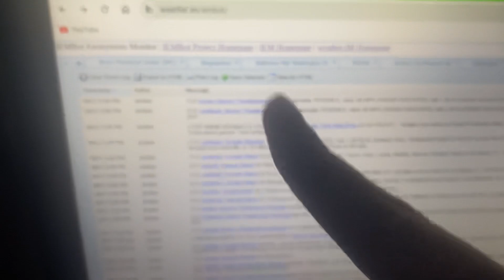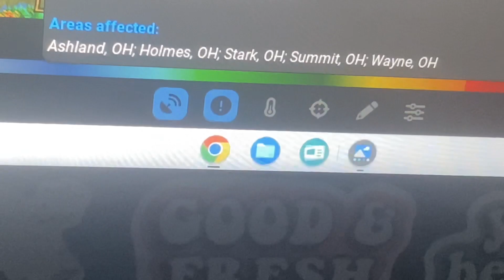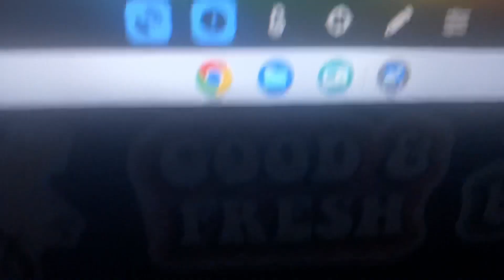SVR On Station KHB59 (Cleveland, OH) EAS #276 Station Credits To ​⁠@CSXTrainsProductions